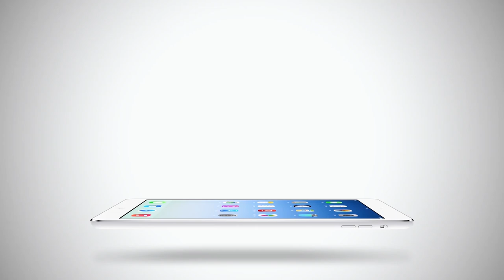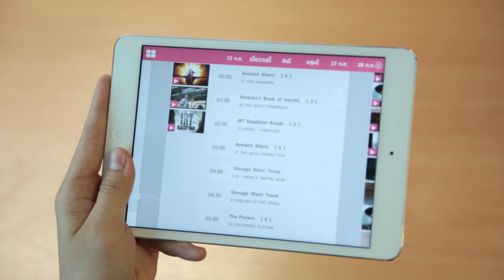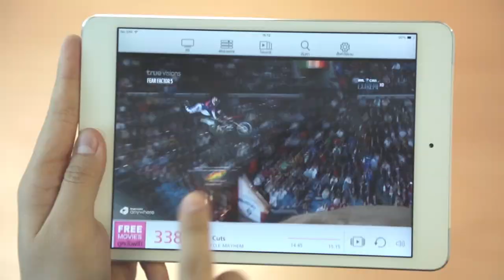ScriptTodayTV: LOL ชีวิตคิดบวก ซีรี่ส์น้ำดีเพื่อวัยรุ่นยุคนี้ โดยช่อง True4U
โบ็ท เดอะ เยอร์ ควงฝน นลินทิพย์, แคท AF9 และ โซ่ AF9 จากซีรี่ส์ LOL ชีวิตคิดบวก มาคุยสนุกๆ ถึงเบื้องหลังการทำงาน และแน่นอนท้ายรายการเรายังมีรางวัลจากภาพยนตร์ดังมาแจกอีกแล้วจ้า อย่าลืมติดตามล่ะ